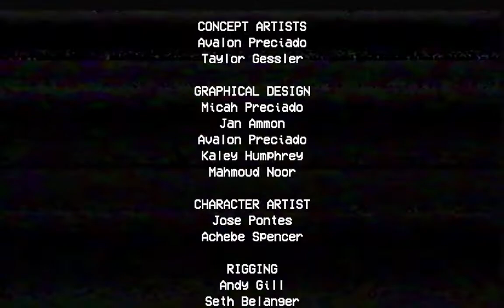ДОСТАВЩИК ПИЦЦЫ ПРОШЁЛ ПОППИ ПЛЕЙТАЙМ?! POPPY PLAYTIME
Я импровизировал и прошел 1 главу поппи за доставщика пиццы!
Напиши комментарий как тебе видео? Было ли оно прикольным или же смешным? Мне будет интересно почитать!